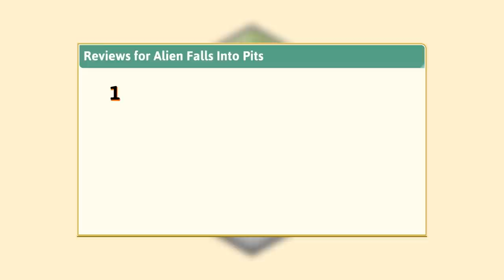Game Dev Tycoon Android Release Date Reveal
To be notified when the release goes live, sign up to our newsletter